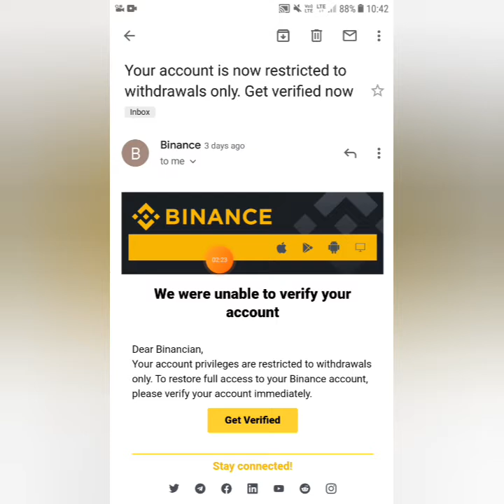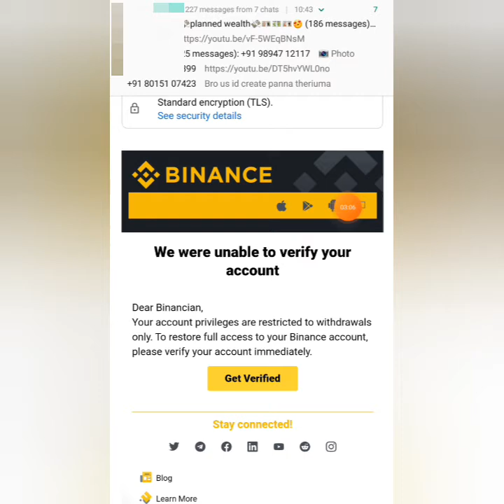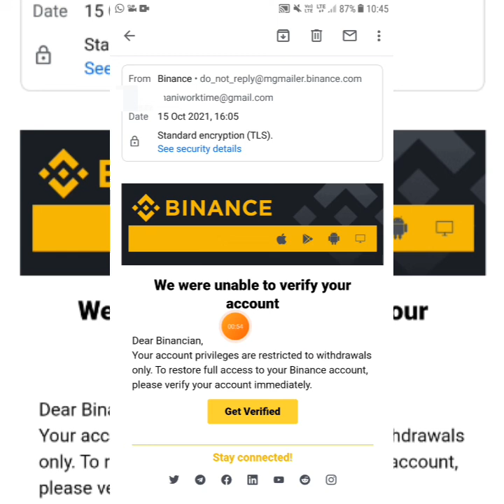Binance Scam - WARNING! New Dangerous Binance Crypto Scam|@digital india